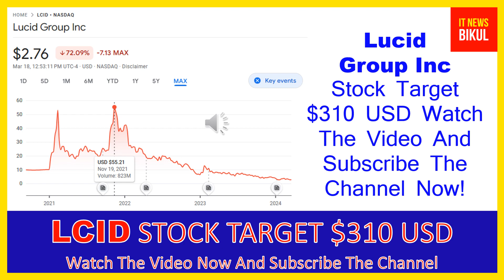LCID Stock - Lucid Group Inc Stock Breaking News Today | Lucid Motors Stock Price Prediction